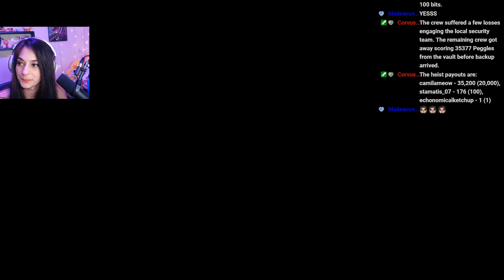Killing MANY Bosses with Kara's Minecraft Server!